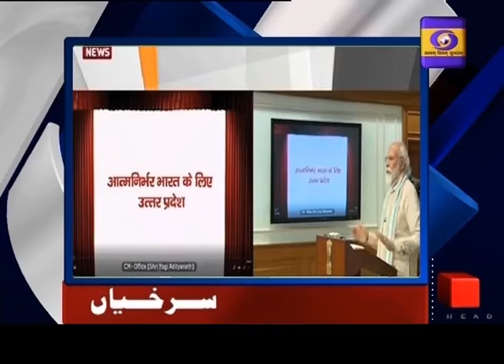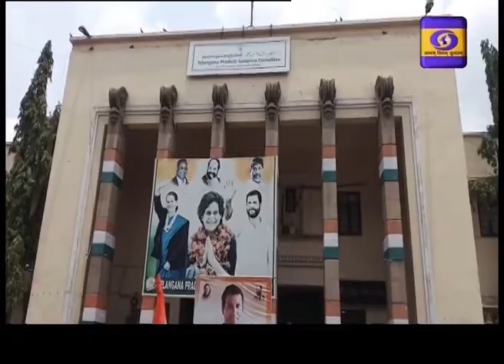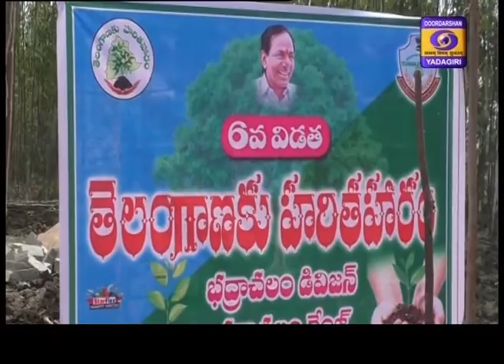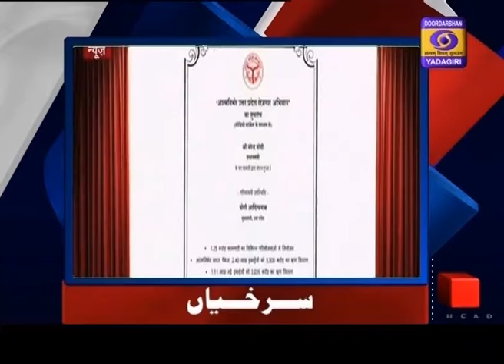Urdu News || Dt 26-06-2020, 19:15 Hrs